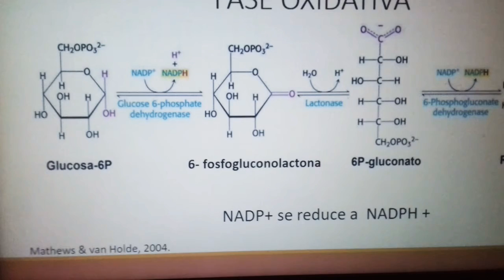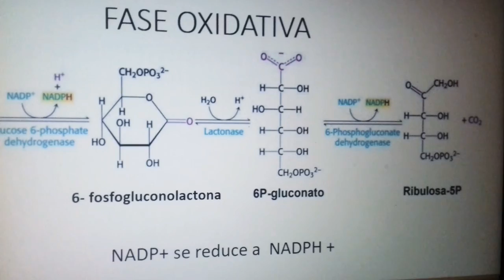Ruta de las pentosas fosfato- fase oxidativa